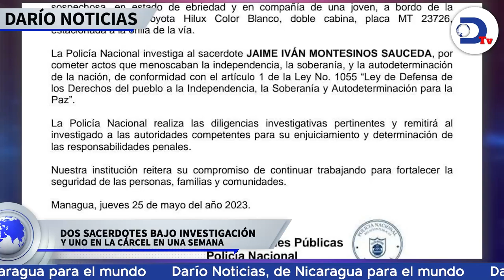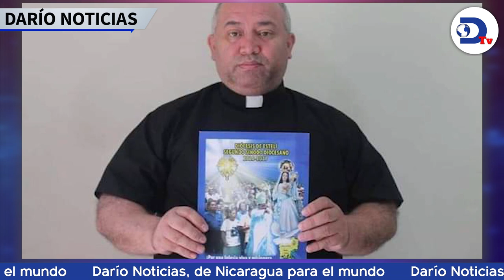Ortega congela las cuentas bancarias de la iglesia Católica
La dictadura de Daniel Ortega no cesa los ataques contra la iglesia católica, este viernes las cuentas bancarias de las parroquias de todo el país fueron congeladas en todas las entidades financieras. Esto y más en el noticiero de RadioDarioNi